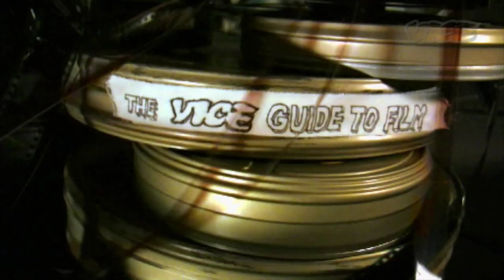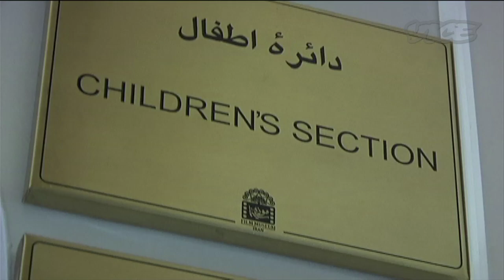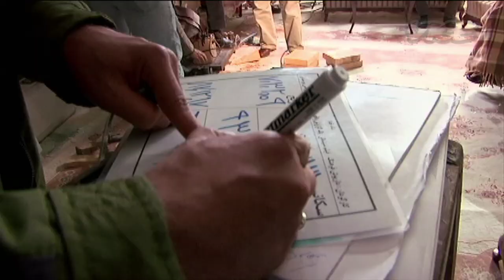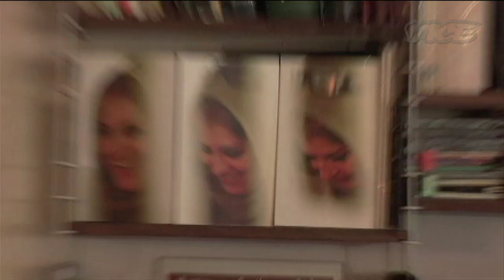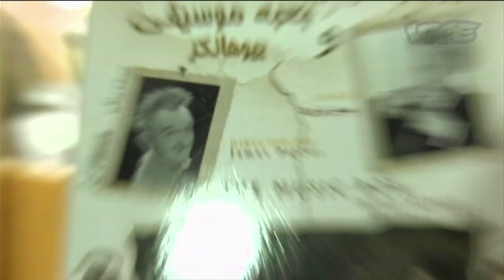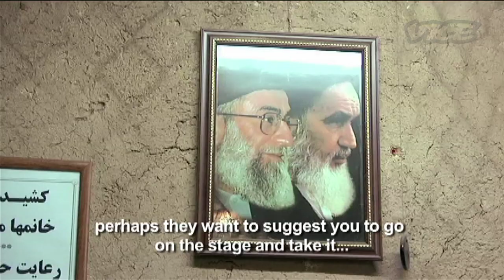Inside Iranian Cinema (Part 2/3)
In part 2, we have dinner with the Judges of the International Urban Film Festival and meet some of Iran's most famous actors and actresses.

Between their Nuclear programs and president Mahmoud Ahmadinejad's disdain for diplomacy, Iran posses a legitimate threat to the rest of the world. Despite all this, or perhaps because of it, Iranian filmmakers are among most prolific and influential in the world today. Their government's influence over the film industry is unlike any other. In 1978, cinemas were burned to the ground after images of American decadence were shown on screen. The medium itself was outlawed until the Ayatollah Khamenei saw a film he liked, the cinemas were reopened, and the industry grew again.

Today, this revitalized passion for film has Iran making a major impact on the world. The country's cultural, national, and individual diversity is on view, in celluloid. In this episode, watch Shane Smith travel to Iran for the 3rd Annual Urban Film Festival in Tehran. We take you to film sets and sound stages where we meet Iran's top directors, actors, and clerics.